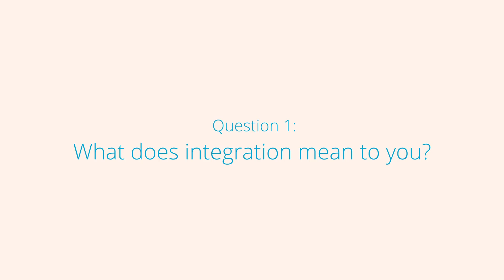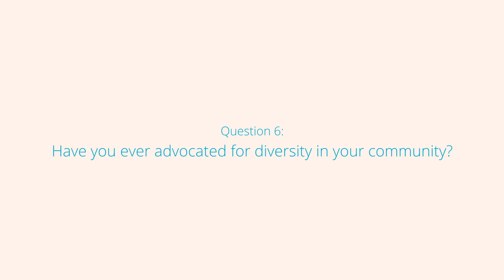Maria Elena Costa Sa - INAR (Irish Network Against Racism)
The Inclusion and Integration Video Q&A video series feature 5 people, living in Dublin from different backgrounds and organisations. The series is an in-depth interview reflecting on the meaning on Inclusion & Integration, the positive aspects of our City and how we can create a City for all.